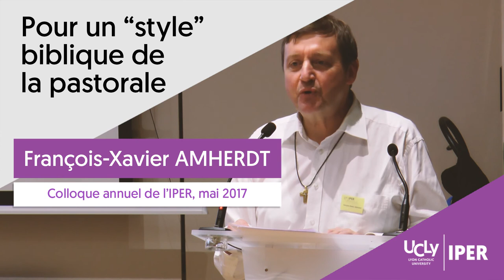Pour un "style" biblique de la pastorale | François-Xavier Amherdt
Conférence de François-Xavier Amherdt, prêtre du diocèse de Sion (Suisse), professeur de théologie pastorale, pédagogie religieuse et homilétique à l'Université bilingue de Fribourg, lors du colloque annuel de l'IPER (Institut Pastoral d'Études Religieuses, UCLy, Lyon), le 18 mai 2017.

Stimulés par les frères et sœurs réformés, les catholiques sont invités par Vatican II, Benoît XVI et François à envisager l’Ecriture comme « l’âme » de toute dynamique pastorale. Quelques implications pour un « style » biblique, et donc prophétique et missionnaire, de la pastorale ecclésiale : apprendre à lire la Bible au service de la compétence chrétienne individuelle (lire pour vivre et pour transmettre) / la « lectio divina » comme règle pastorale communautaire.